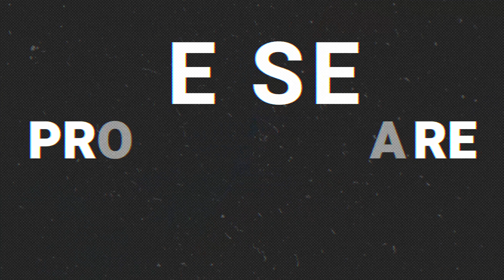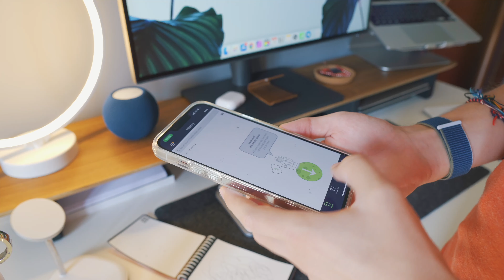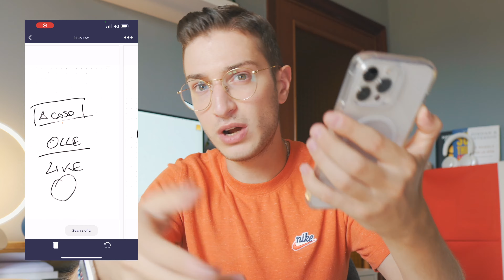PROVO 5 GADGET TECH VIRALI SU TIKTOK 🤯 - HANNO SENSO??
Amici miei oggi torniamo a parlare di di figate tech, di gadget tech ma... come facilmente intuibile dal titolo, siamo in un video un pochettino diverso dal solito. In questo caso infatti vorrei provare con voi 5 gadget tech virali su tiktok per capire, ovviamente, se hanno senso o meno! Una tipologia di video che mi stuzzica da un bel pò e, come detto in introduzione, in parte è anche "colpa" di @xMurryPwNz (in basso vi lascio il link alla sua serie). Ovviamente oggi ne proviamo solo 5 di gadget tech, tra l'altro anche economici, ma mi raccomando se questa tipologia di video vi piace, e vi piacerebbe vedere altri gadget tech particolari, strani, virali su tiktok ecc... spaccate questo video di like e nei commenti fatemi sapere cosa ne pensate!

Gadget 1
Gadget 2
Gadget 3
Gadget 4
Gadget 5